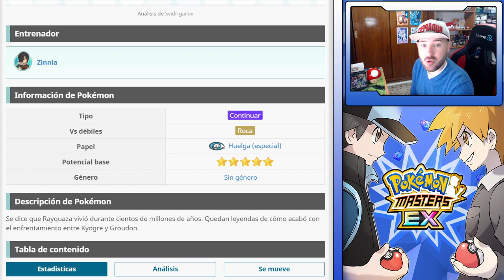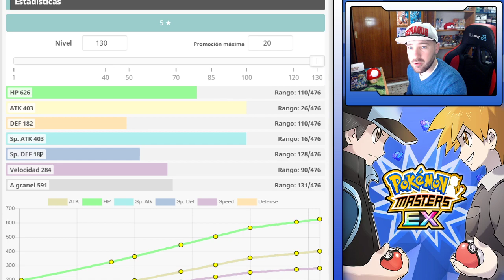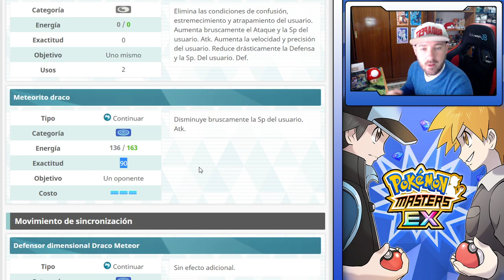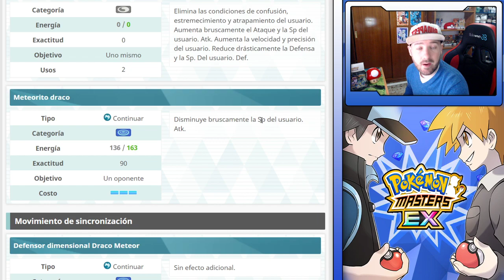EVENTO LEGENDARIO RAYQUAZA - Pokemon Masters Ex